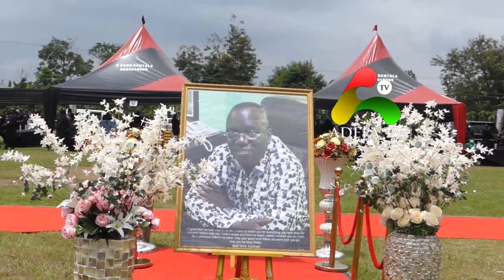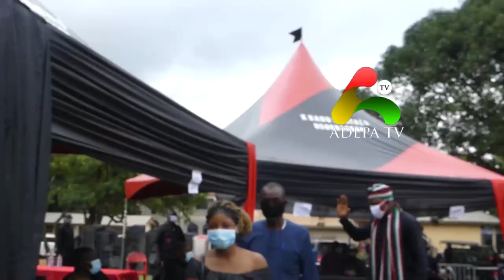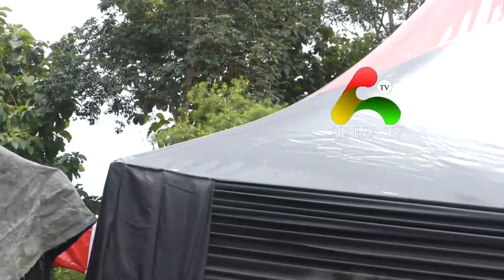Sir John One Week Observation Chairman Wontumi Bawumia Storms Wonoo